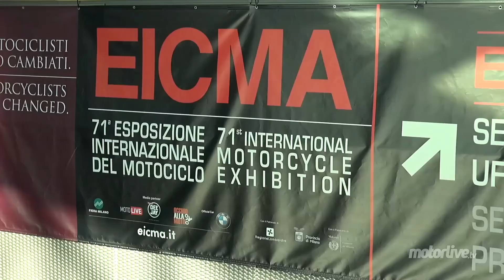NOUVEAU 2014 | EICMA | SUZUKI BURGMAN 125 & 200 2014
Né en 2002, le Burgman a immédiatement rencontré le succès avec, comme atouts, un moteur souple et vigoureux au démarrage, une faible hauteur de selle et un vaste coffre où l’on loge deux casques de type intégral. Restylé en 2007, où il gagne l’injection et une roue avant en 13 pouces, le Burgman change radicalement de style pour 2014 et passe dans la lignée sportive de type Xmax. Voyons cela dans le détail en video.